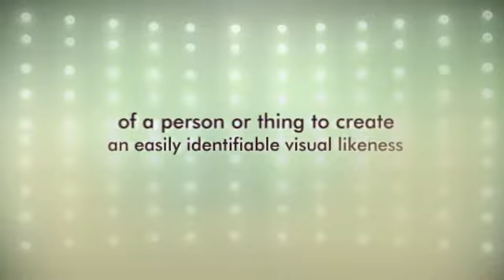Drawing Caricatures with a Pencil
Bestselling author John Davidson presents Learn How to Draw Caricatures for the Absolute Beginner (Learn to Draw) (Volume 5).

Beautiful Pictures and easy reading format will help you find what you are looking for. Visit his page to find out more interesting books